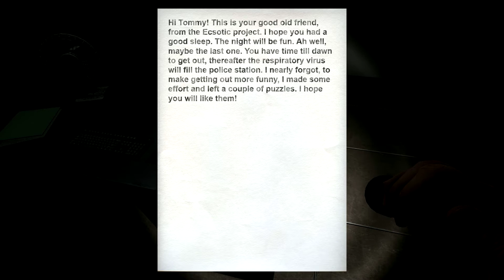Night Catcher gameplay PC